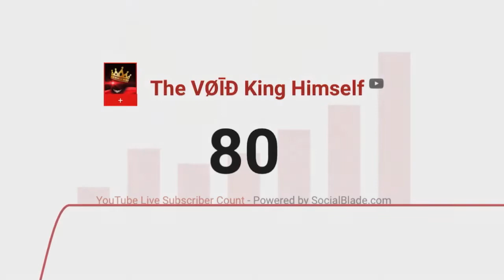I’m Confused.(WATCH THIS)